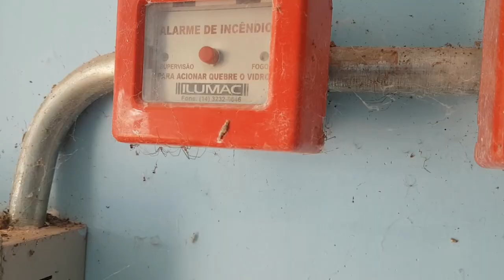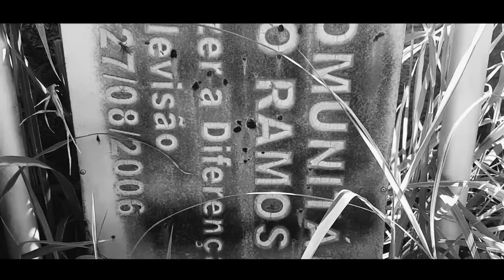Jacy Paraná em Extinção 04 com WILLIAM FERREIRA "HOMEM DO TEMPO"